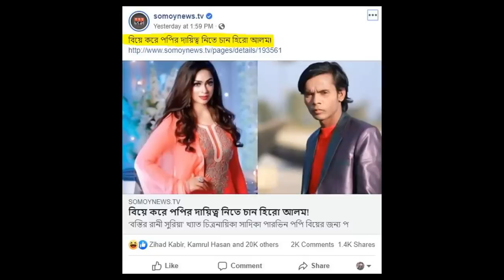পপিকে বিয়ে করতে চায় আলম | New Bangla Funny Dubbing Video | Hero Alom Wants to Marry Popy | BD Voice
Hello Friends,Welcome Back To Another Brand New Video.Today Our New Video Topic is Hero Alom Wants to Marry Popy.It called Bangla Funny Dubbing Video.After  watching this video please do Like,Comment,Share and Subscribe my channel  Bd Voice for latest Video.
➜7 Up Vs 3 Pis | Football Bangla Funny Dubbing | FIFA World Cup 2018 | Bd Voice.